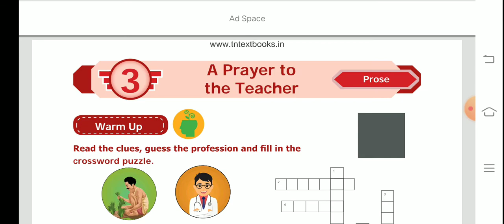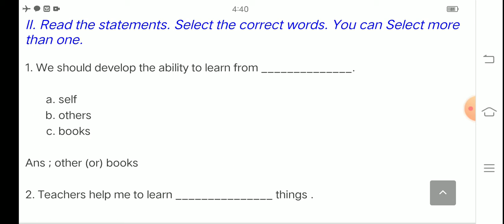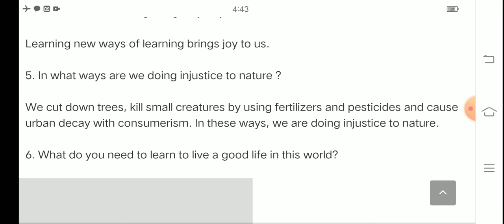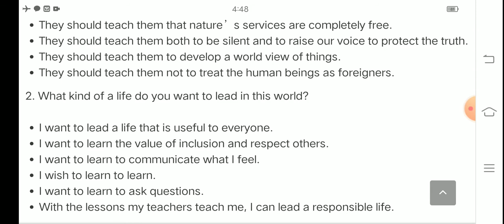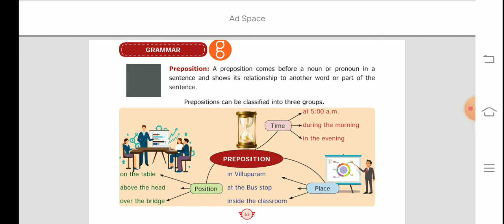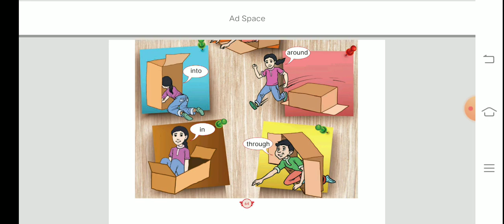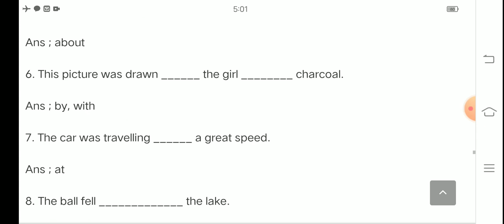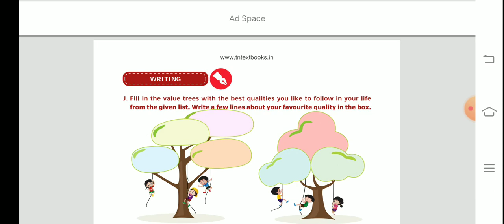7-th std English Prose:A Prayer To The Teacher book back answers